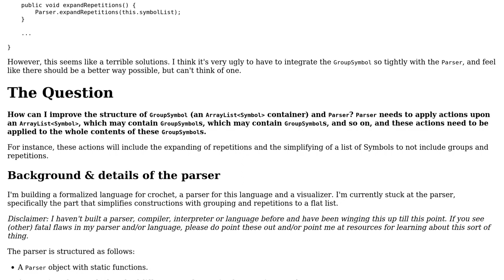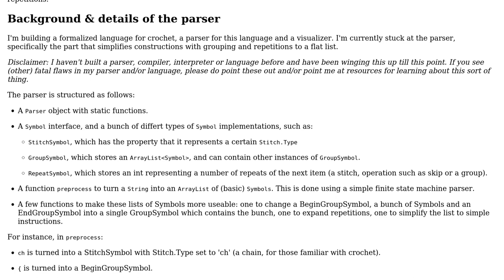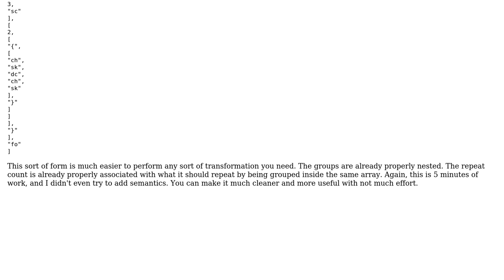Software Engineering: Recursively parse without resorting to ugly design patterns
With thanks & praise to God, and with thanks to the many people who have made this project possible! | Content (except music & images) licensed under CC BY-SA | Music | Images & others | With thanks to user Willem user Karl Bielefeldt and the Stack Exchange Network Trademarks are property of their respective owners. You are responsible for your own actions.